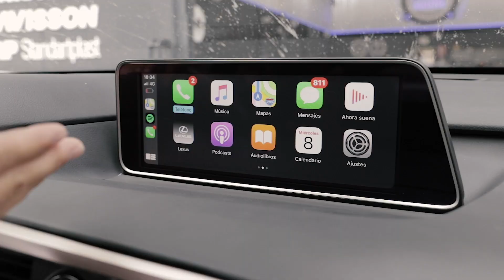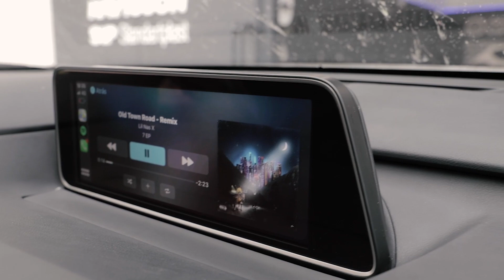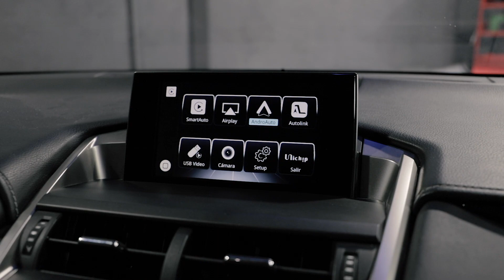Actualiza tu pantalla: Carplay inalámbrico y Android Auto en LEXUS NX300h, LEXUS RX450h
Ya podéis traer vuestro LEXUS NX300h o RX450h al 2020: para cualquier LEXUS podemos integrar el módulo Carplay inalámbrico y Android Auto en tu pantalla original.  ¡Una actualización con muchísimas ventajas!

SÉ RESPETUOSO Y ESCRIBE DE FORMA CORRECTA,
ESTAREMOS ENCANTADOS DE RESPONDERTE

*Precios mostrados en el vídeo válidos para el momento de publicación del mismo.